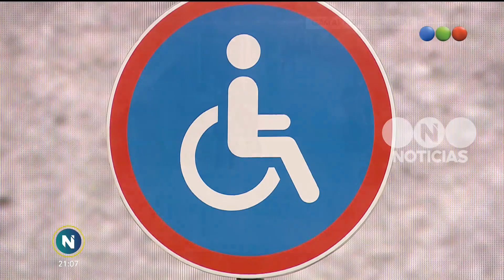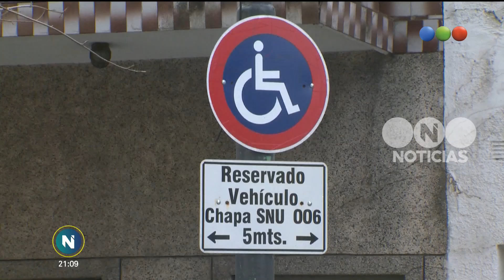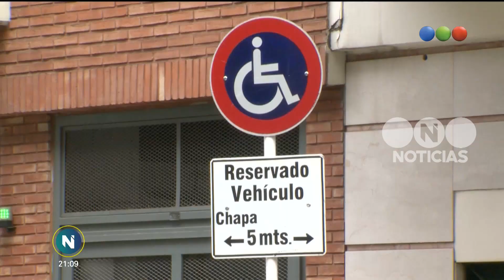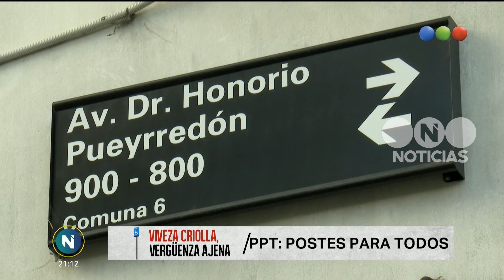La VivezaCriolla de los postes de estacionamiento para discapacitados - Telefe Noticias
Para conseguir un poste de estacionamiento para personas con discapacidad es necesario realizar un largo trámite. Sin embargo, hay muchos que los consiguieron de una manera sospechosa. No te pierdas este informe de TelefeNoticiasDocumenta en donde vas a conocer la VivezaCriolla que te va a dar vergüenza ajena.